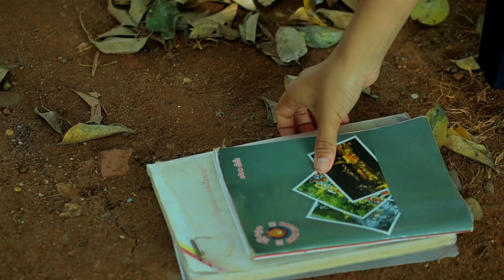រឿងអប់រំសិស្សពិការដៃ(ភាគ ១),New.Video 2022.from Chouv Phonhea,team